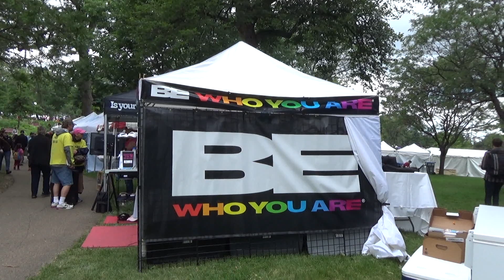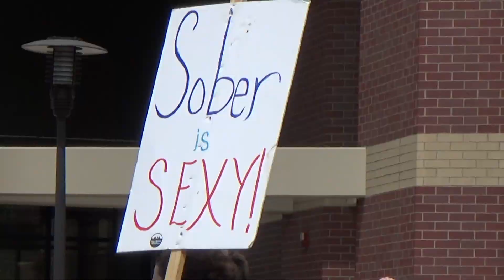twin cities pride 2017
a parade, boylesque, drag, what more could a gay want?

kaihugstrees on snapchat

hi! I'm Kai and I like to hug trees.